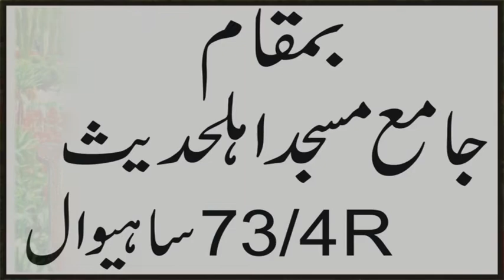molana kamran rabbani topic seerat ayesha ra beautiful speech|Ishfaq Sahiwal